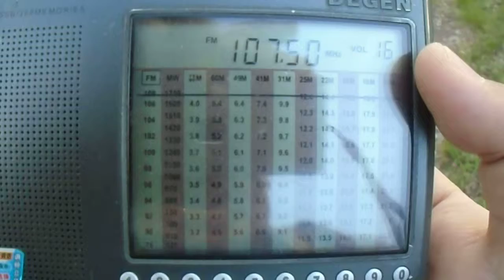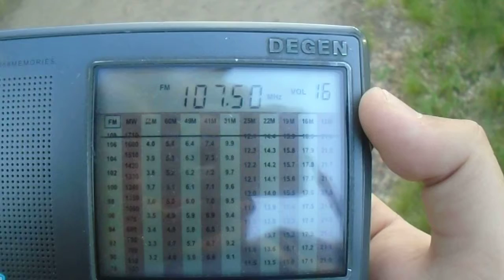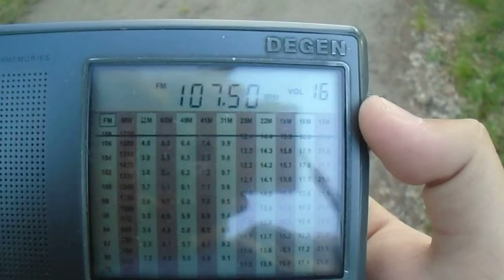local. 107.5 Pioner FM, 44km. (Pirate station)